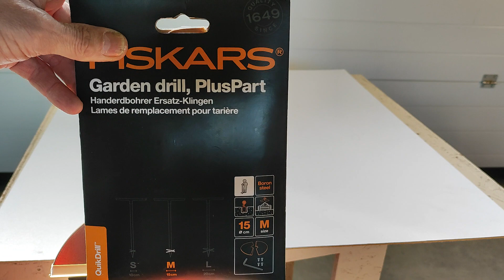Fiskars QuikDrill garden drill steel blades changing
Video of Fiskars garden drill blade changing from one size to other.